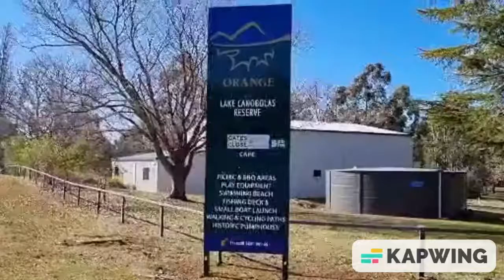Lake Canobolas Reserve - Orange | The Most Spectacular Lake in Australia | Family Vlog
Lake Canobolas is a man-made reservoir located near Orange, in the central west region of New South Wales, Australia.